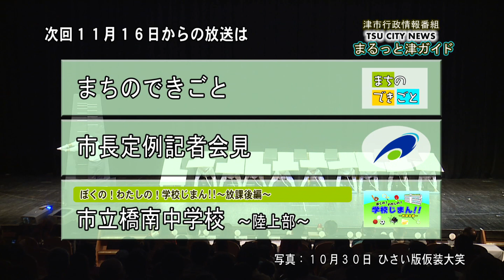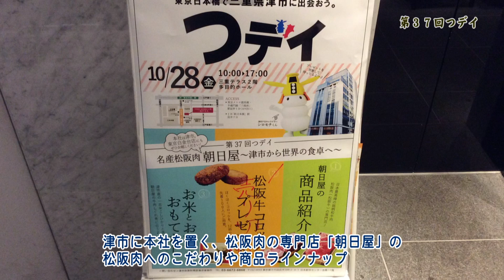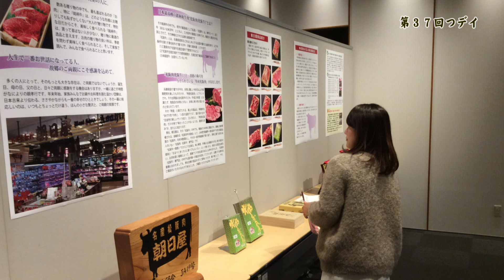エンディング：津市行政情報番組「次週の番組案内」28.11.8